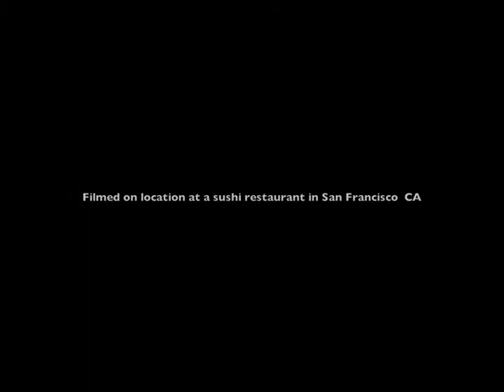The Lemon-Limes "8 Songs 30 Minutes"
From the 2010 album PROFILES IN CARNAGE, on Scheming Intelligentsia Records